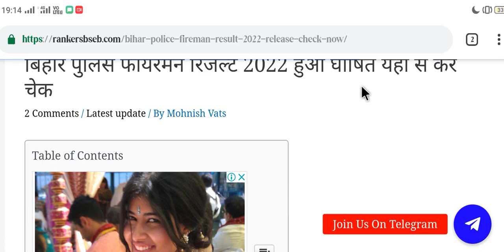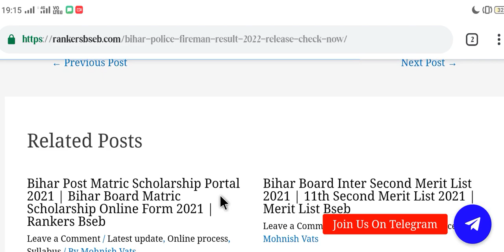Bihar Police Fireman Result 2022 | Bihar Police Fireman Result kab Aayega